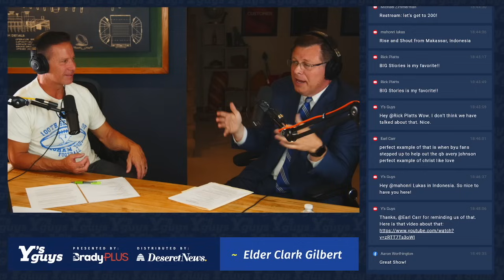Balancing Faith and Athletics: Elder Clark Gilbert Talks About BYU’s Role in College Sports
In this segment from this week’s Y’s Guys livestream, Elder Clark Gilbert, Commissioner of Church Education for The Church of Jesus Christ of Latter-day Saints, offers an inspiring perspective on the unique mission of BYU and its role in collegiate athletics, particularly as part of the Big 12 Conference.

Elder Gilbert delves into how BYU’s success on the field goes beyond just wins and losses—it is deeply tied to the university's commitment to faith, character, and representing the values of the Church.

Throughout the conversation with Dave and Blaine, Elder Gilbert emphasizes the importance of keeping faith in Jesus Christ at the forefront of everything BYU does, particularly in athletics. He quotes head football coach Kalani Sitake, who often reminds the team that “faith in Christ is the foundation of our program.” Elder Gilbert discusses how BYU’s rising platform in the Big 12 provides a larger stage to share the university’s values but cautions against the temptation to focus on "winning at all costs." He stresses that BYU’s mission is not just about excelling in competition, but about representing integrity, service, and humility in the process.

Elder Gilbert also reflects on the challenges and opportunities that come with BYU’s involvement in a Power 5 conference. He highlights the importance of balancing athletic success with maintaining the higher mission of the university, ensuring that BYU stays true to its core principles even amidst the growing pressures of college sports. He explains that this mission extends beyond the football field, with service projects, faith-based outreach, and an effort to build bridges with other schools in the Big 12.

Elder Gilbert also shares anecdotes of how BYU’s approach has earned respect from other universities, mentioning how the institution’s values-driven culture sets it apart. BYU’s focus on faith, community, and service, according to Elder Gilbert, is a powerful force for good in collegiate athletics, and the program has an opportunity to show the world what it means to compete with a higher purpose.

This discussion is a must-watch for fans of BYU sports and anyone interested in understanding how faith and athletics can work together to create something truly special. It’s a reminder that while winning is important, the true victory lies in representing the principles and values that BYU stands for on and off the field.